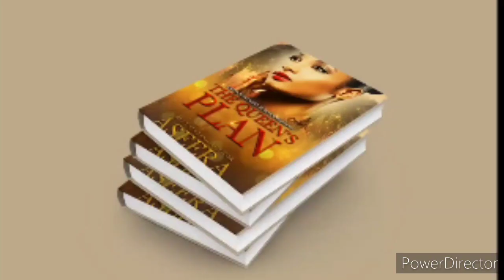This Month's Book of the Month by the authoraseera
Book of the month: